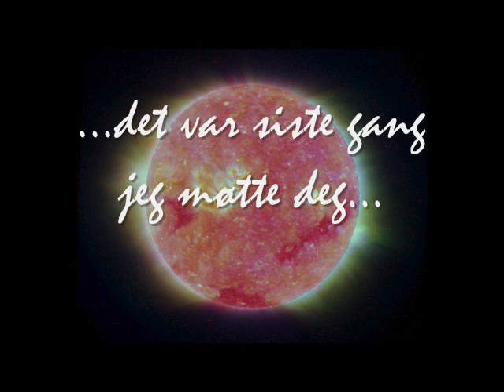VAMP - Ekorn over veien m Ole Paus